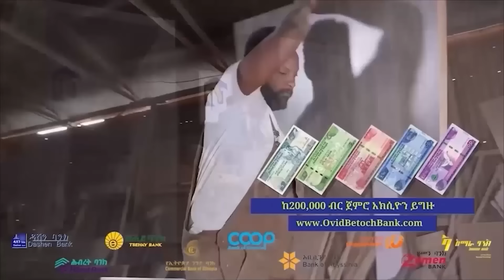Alemneh Wasse የሊባኖስ አየርማረፊያ ፈንጂ ማከማቻ?ራሺያ በአታካም ተመታች።ቀጥሎስ? እሳቱ እየጋመ ነው!